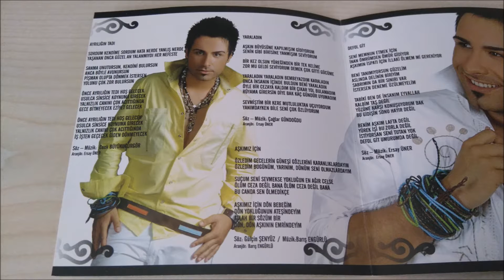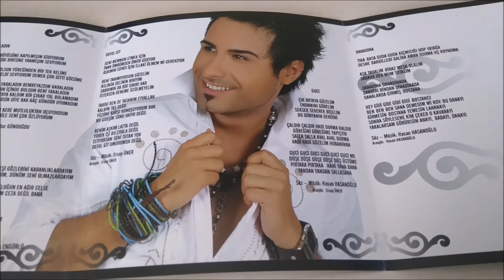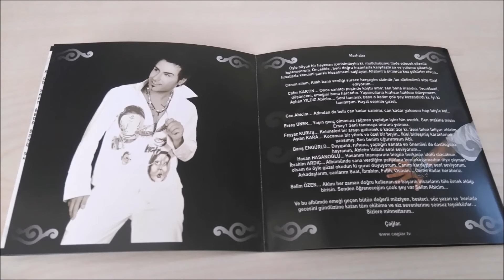DJ 46 Çağlar Gündoğdu - Salla